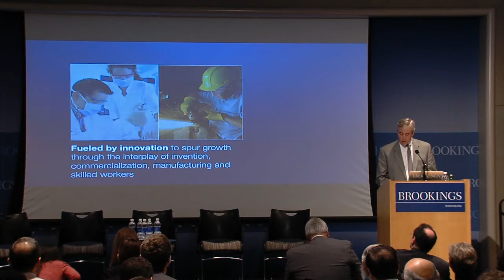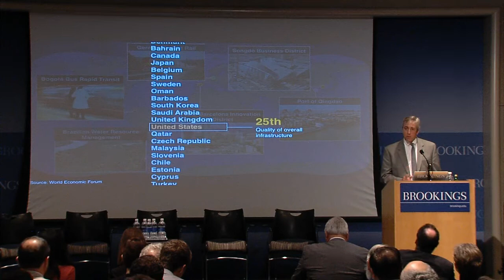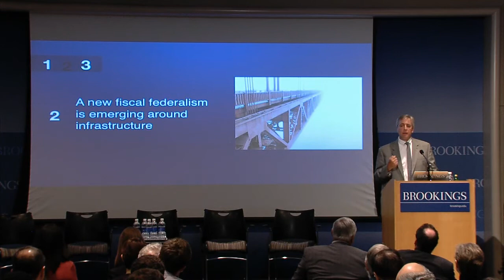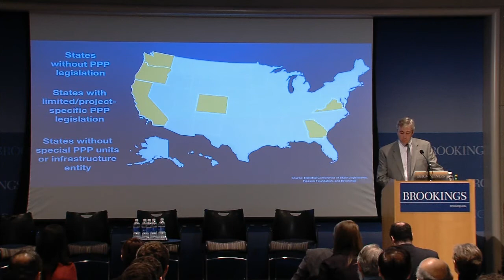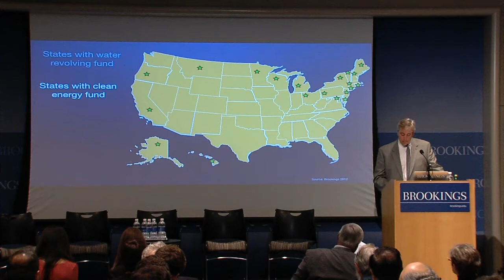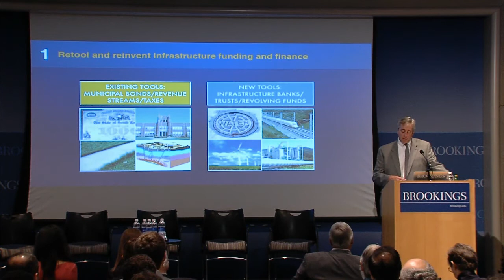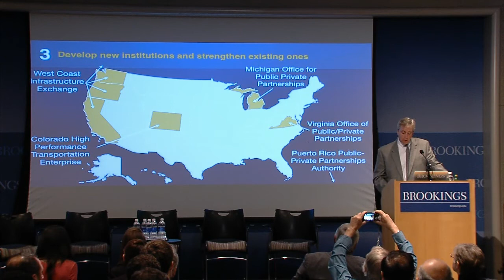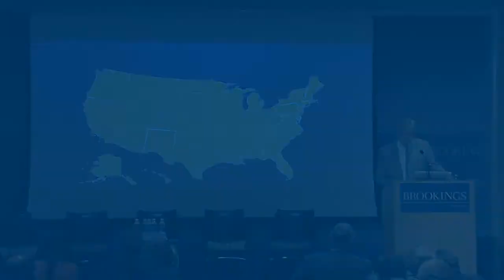Introduction: Can-Do States: A New Era for Infrastructure Investment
Introductory remarks by Bruce Katz and Robert Puentes on the state of American infrastructure investment.

On Friday, July 12, the Metropolitan Policy Program at Brookings hosted a forum on the best in class innovations that "can-do" states across the country are pursuing to take control of their infrastructure agendas. Following the presentation on the state of American infrastructure investment, an expert panel discussed key developments in enabling legislation, revolving funds, internal coordination, and procurement processes taking place in their states. The session closed with a keynote address on the future of infrastructure investment.